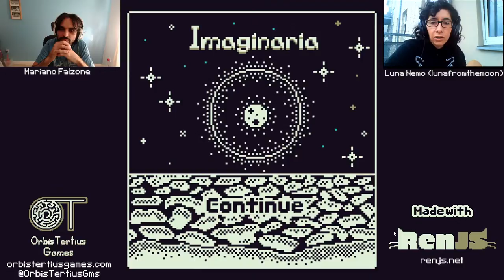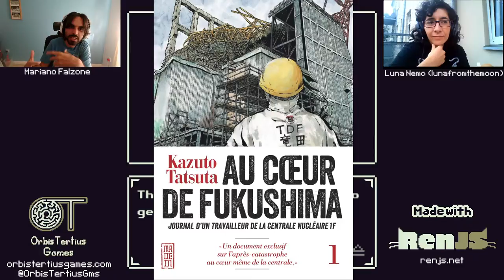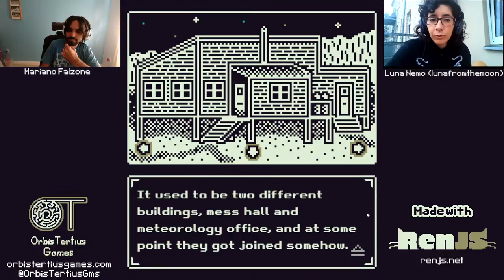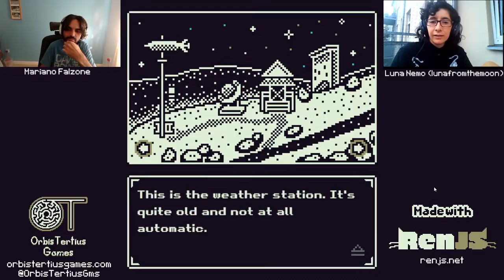A MAZE. 2021 / Berlin - Open Screens: Imaginaria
The A MAZE. 2021 / Berlin - Open Screens

Imaginaria' is a term describing both a night watch and the night watcher. You're in charge of Imaginaria duty tonight, in a godforsaken Antarctic station. Inspired by the dev’s experiences living in Antarctica for 15 months, Imaginaria is equal parts visual novel, walking sim and documentary.

An unforgettable, virtual experience for game authors, participants, gamers and partners. Explore A MAZE. / Berlin 2021 - Hyper Hybrid.

This is our 10th edition! We hope you will join us to celebrate it in all its glory. 82 sessions, with more than 70 artists - talks, panels, and workshops all streamed here on Youtube and in the A MAZE. / SPACE.  The A MAZE. / SPACE features an amazing game exhibition with all nominees and honorable mentions including special designed exhibits and the A MAZE. Village.

With a full festival pass you get better performance with a downloadable A MAZE. / SPACE (for windows and mac), ability to vote on and play all the exhibited works and the ability to interact with the other flamingoes including special effects and voice-chat in designated areas.